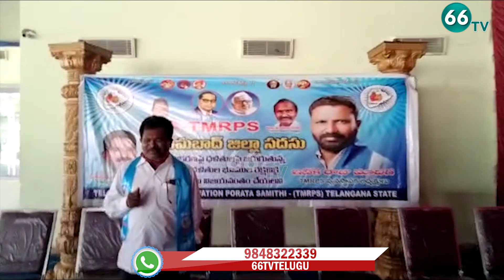తెలంగాణలో దళితులకు అన్యాయంన్యాయం చేయాలని TMRPS డిమాండ్ || 66TV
తెలంగాణలో దళితులకు అన్యాయం
న్యాయం చేయాలని  TMRPS డిమాండ్

66 TV is a 24 x 7 Telugu News Channel Run by Brundha BroadCasting Network.Represents Complete News Stories in Detailed and Insightful Manner.66 tv Channel comprising Political News, women Infotainment Programs,Film News, Youth Based Programs, Devotional programs, special programs and People Issues.